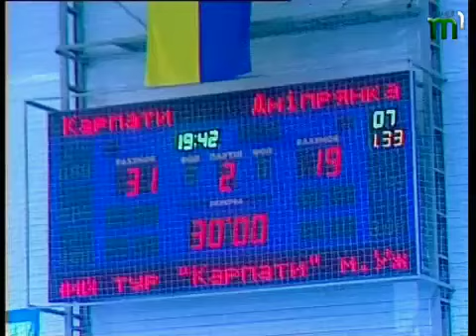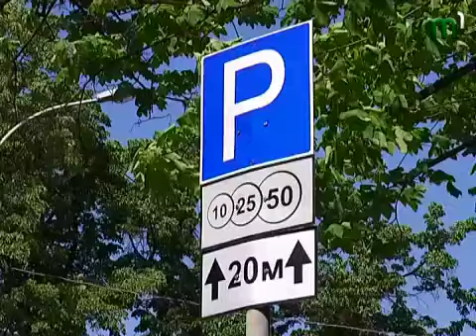Тиса-1.ХОРОШІ НОВИНИ (11.05.13)